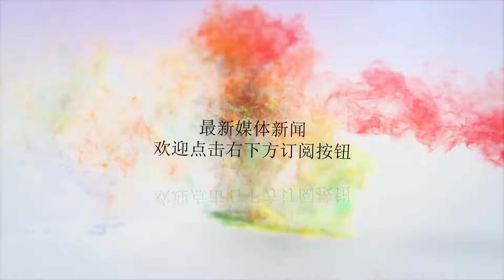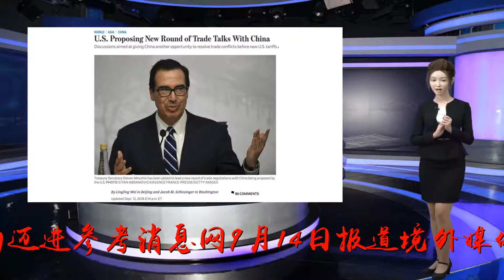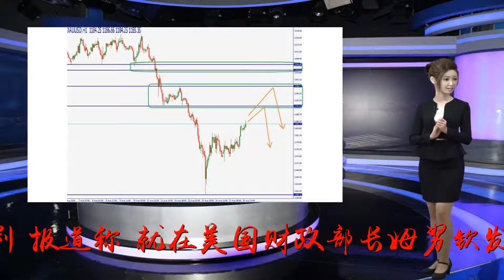美国邀请中方重启贸易谈判 海外媒体：中美朝着正确方向迈进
Many thanks.原标题：美国邀请中方重启贸易谈判海外媒体：中美朝着正确方向迈进参考消息网9月14日报道境外媒体称，白宫国家经济委员会主任库德洛9月12日表示，特朗普政府已邀请中国官员重启贸易谈判。中国商务部新闻发言人在9月13日的例行新闻发布会上表示，中美经贸磋商团队近来一直保持着各种形式的沟通，中方确实已经收到了美方邀请，对此持欢迎态度。美方政治压力不断加大据德国之声电台网站9月13日报道，库德洛说：“我们从中国政府那里收到一些讨论信息，说中国政府的高层希望进行谈判。因此，美方谈判负责人姆努钦部长已发出邀请。”不过库德洛没有提供更多细节。两位知情人士表示，美国财政部长姆努钦已向中方代表发出邀请。另据美国《华尔街日报》网站9月13日报道，据知情人士称，特朗普政府要求高级官员在9月晚些时候与中国展开新一轮贸易谈判。报道称，就在美国财政部长姆努钦发出邀请之际，特朗普政府一些官员表示，他们感觉到，在美国今年早些时候对中国商品开征新关税并多次威胁要采取更多关税行动的施压下，中国官员展现出了更大的灵活性。在此之前，美国总统特朗普面临的政治压力不断加大，要求他在11月中期选举前缓和贸易争端。特朗普所在的共和党可能会在此次选举中失去对国会的控制权。贸易争端已对美国消费者造成冲击。报道称，美国政府本周向中国代表团发出邀请。知情人士称，美方提议的更高级别会谈可能在华盛顿或北京举行。白宫国家经济委员会主任库德洛12日称：“我们多数人认为谈判比不谈判好，我认为中国政府愿意谈判。”他表示：“可以说沟通上了一个台阶。”库德洛称，他无法提供进一步细节，并表示财政部长姆努钦负责此事。姆努钦的发言人对此不予置评。那些密切关注特朗普对华贸易战略的人士称，还不能把上述邀请当作一个重大突破，特朗普政府内部在对华战略上仍存在分歧。不到一周前特朗普曾威胁，不仅要继续推进上述关税计划，还要再对另外2670亿美元中国商品加税。中方对邀请持欢迎态度据美国《华尔街日报》网站9月13日报道，中国商务部13日确认收到美方提议展开新一轮双边贸易谈判的邀请，并称双方正就细节进行沟通。中国商务部新闻发言人在13日的例行新闻发布会上表示，中美经贸磋商团队近来一直保持着各种形式的沟通，中方确实已经收到了美方邀请，对此持欢迎态度。发言人重申，中方认为，贸易冲突升级不符合任何一方的利益。另据俄罗斯卫星通讯社9月13日报道，中国外交部发言人耿爽13日在例行记者会上证实中方收到美方关于举行新一轮贸易磋商的邀请。耿爽表示，中方确实已经收到了美方邀请，对此表示欢迎。目前，双方正在就有关细节进行沟通。中方始终认为，贸易冲突升级不符合任何一方的利益。他还说，事实上，自从上个月中美双方在华盛顿举行副部级经贸问题磋商后，两国的经贸磋商团队一直保持着各种形式的沟通，就各自关注问题进行着交流。此外据美国《华尔街日报》网站9月13日报道，对于美国加征关税的威胁，中国已誓言采取报复措施，对总计1100亿美元美国商品加税，这相当于美国对华商品出口总额的85%。报道称，与此同时，特朗普以及一些被认为可能在中期选举中落败的共和党议员正日益面临来自商业和农业团体的压力，这些团体反对加征关税并敦促与中国再次停止贸易战。一些行业组织12日表示，它们将联合开展一项名为“关税损害美国核心领域”的游说活动，反对特朗普的关税计划。这些组织代表零售、玩具制造、农业和科技等行业的数千家企业。零售商已进一步提出警告称，加征更多关税，尤其是把消费品纳入征税对象的话，可能不利于年底假期购物季的商品供应。报道称，虽然姆努钦作出了努力，但特朗普政府内部在对华策略方面仍意见不一，这引发了新一轮谈判能获得什么成果的疑问。中美朝着正确方向迈进据英国《金融时报》网站9月13日报道，美国正设法安排与中国谈判，尝试在特朗普总统再对2000亿美元中国商品加征关税之前化解愈演愈烈的贸易战。报道称，重启谈判之举受到美国商界的欢迎，他们一直担心特朗普对加征关税的执著会损害美国企业和消费者的利益。美国商会国际事务负责人迈伦·布里连特说：“假如美国和中国要回到谈判桌旁，美国商界会乐于听到这个消息。”他还表示，即使会晤不大可能有具体结果，那也是“朝着正确方向迈出一步”。美国外交学会的贸易问题专家爱德华·奥尔登说，向中国作出的主动姿态可能会是一个转折点。他说：“这些谈判将是漫长而艰难的，不会轻轻松松解决问题，但在双方不断加大威胁力度而没有实际谈判长达几个月之后，严肃认真的谈判即将开始。”报道称，眼下还不清楚特朗普政府在对华新策略方面是否团结一致。中方曾尝试通过财政部长姆努钦与美国打交道，但姆努钦有时与特朗普和美国贸易代表莱特希泽不合拍。莱特希泽和白宫贸易顾问纳瓦罗一道对中国奉行远远更为强硬的立场。白宫未回复置评请求。报道还称，美国对中国输美商品加征的第一轮关税主要集中在钢铁等工业材料上，而即将到来的一轮关税将影响更广泛的商品，更直接地冲击到消费者。另据香港《南华早报》网站9月12日报道，美国政府提议与北京方面举行新一轮高级别贸易谈判，着眼于阻止双边贸易战进一步升级。大多数中国问题专家对当前针锋相对的关税战和世界两大经济体之间愈演愈烈的相互敌视表示担忧。中美两国间的正常对话已被扰乱，双边联系陷入低谷。伦敦大学亚非学院中国研究所所长曾锐生表示，考虑到中美两国在经济上相互依赖的程度，双方应恢复高级别会谈来解决分歧。报道称，美国人口普查局的数据显示，2